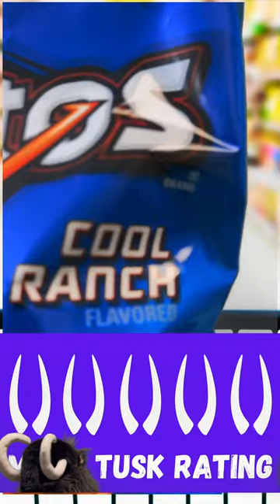Doritos Demolition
Doritos doritos doritos, cool ranch style baby. Salivate, eat, laugh with the mammoth.